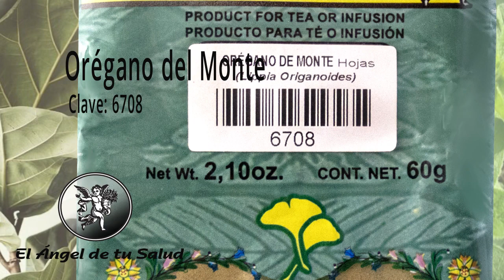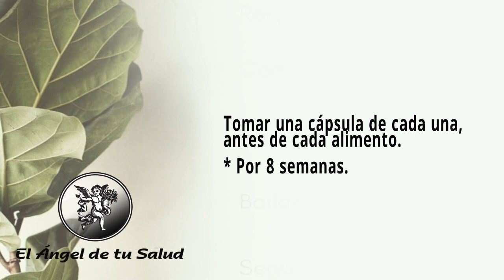FÓRMULA HERBOLARIA PARA LA ACUMULACIÓN DE LÍQUIDOS O EDEMA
Rodrigo Mondragón, La Voz del Ángel de tu Salud, nos platica sobre:  ABEDUL BLANCO

Facebook: El Ángel de tu Salud México